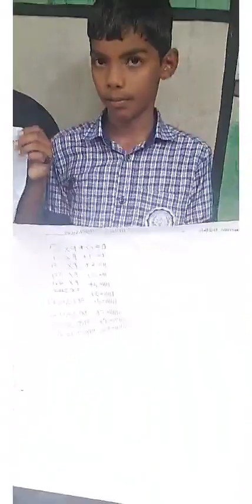Maths Fair 2023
Video from Hafeesudheen P